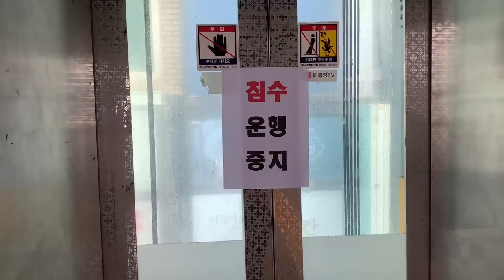역대급 폭우로 작업실에 고립됨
침수피해 멈춰..!